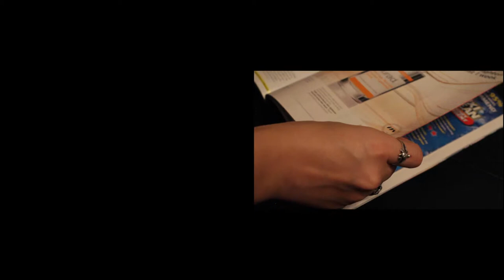Project #3: Sue deBeer